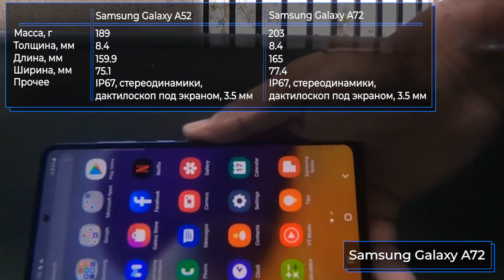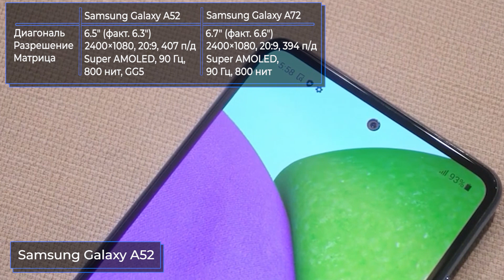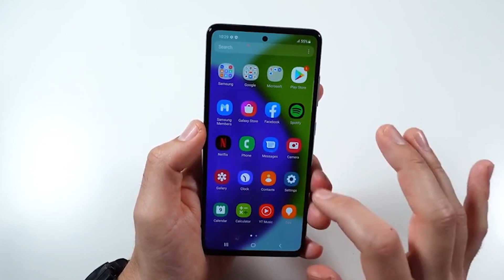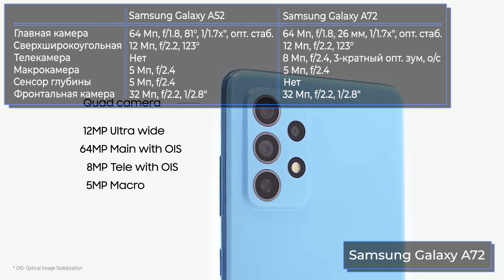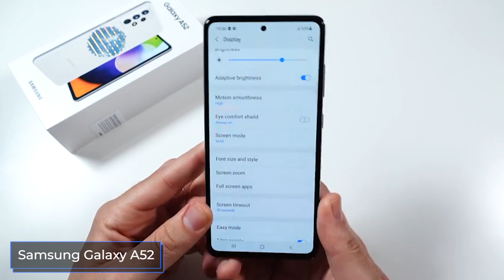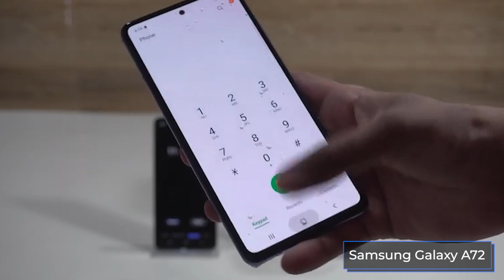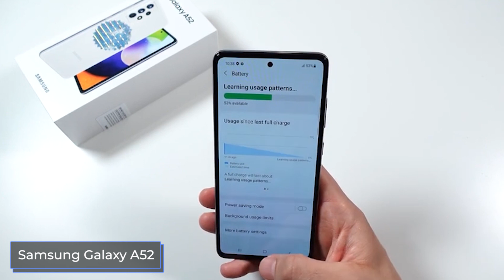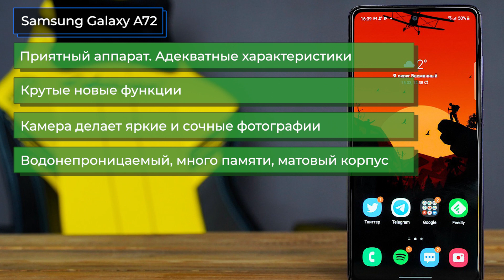Samsung A52 vs Samsung A72. Сравнение по всем параметрам.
Samsung A52